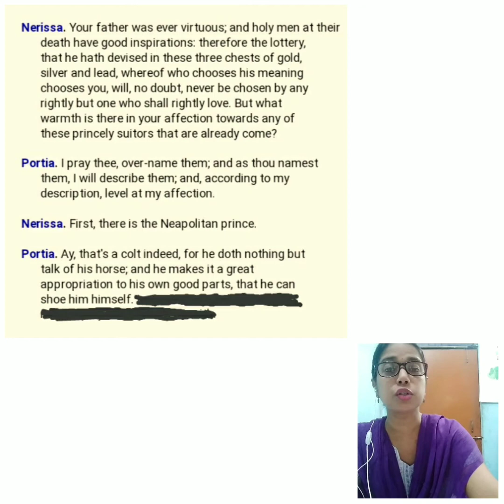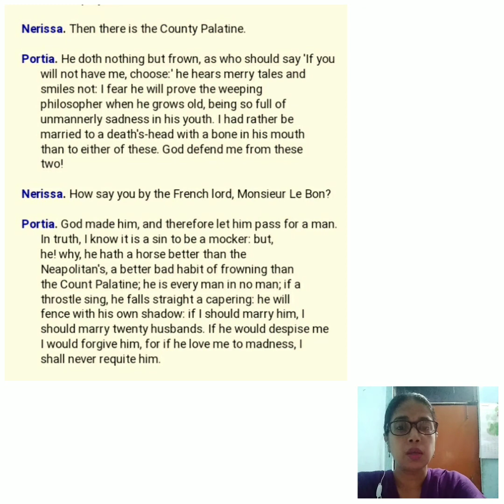The Merchant Of Venice-Class 9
Act 1 Scene 2 - Explanation with meanings (part 2)